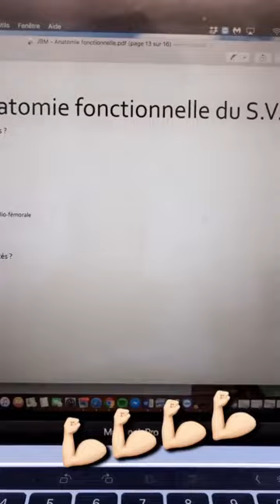JORDAN 24H STORY INSTAGRAM - 21 Mai 2020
Revivez en intégralité les Story de Jordan le 21 Mai 2020 - Pour plus de story consultez notre playlist

Bon visionnage :)